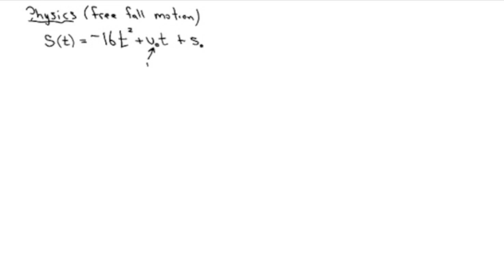3-2 Quadratic Functions